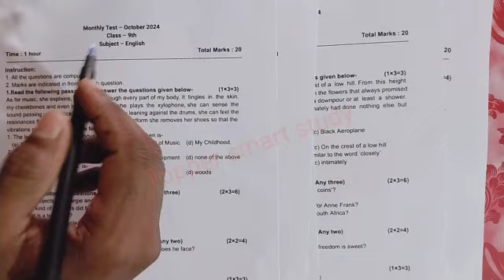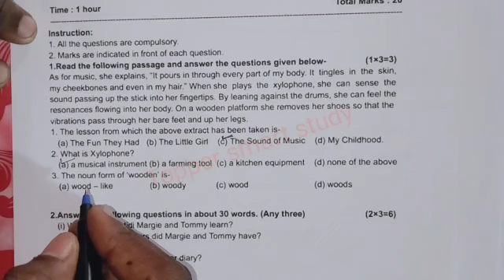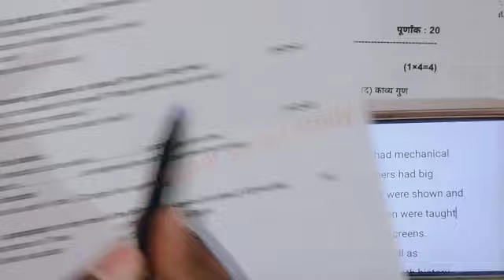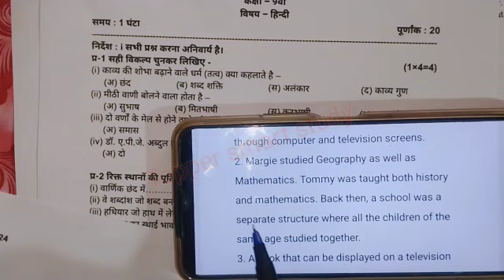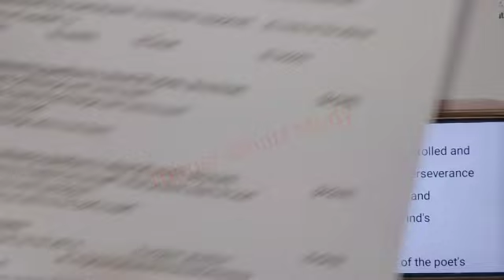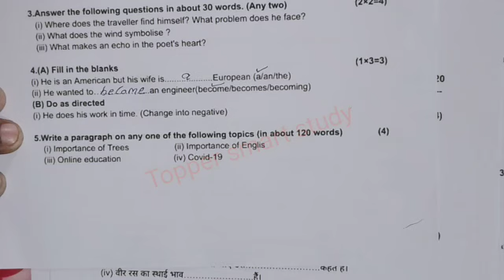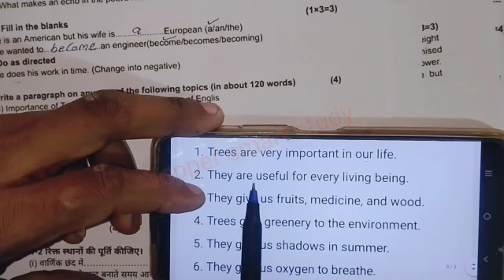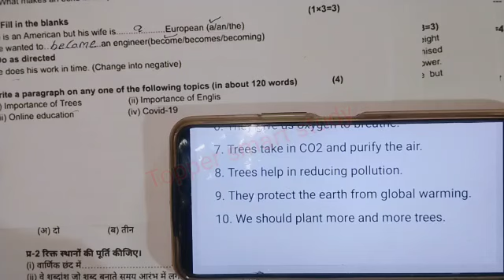masik test paper 2024-25 class 9th english/मासिक टेस्ट पेपर 2024-25 कक्षा 9वीं अंग्रेजी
Hello in this video we will tell you MP Board Monthly Exam Paper 2024-25

10th social science Masik Mulyankan paper 2024 🔥

अक्टूबर मासिक टेस्ट पेपर 2024-25 कक्षा 9 अंग्रेजी

Real 💯 masik test paper 2024-25

English test paper 2024 class 9th
masik test paper class 9th english
masik pariksha paper class 9th english
masik mulyankan paper
masik test paper 2024-25
masik mulyankan paper 2024-25
masik pariksha paper 2024-25
monthly test paper 2024-25
mp board masik test paper
mp board masik mulyankan paper
mp board masik pariksha paper
2024-25 masik test paper
august test paper 2024-25 mp board
august test paper 2024-25 class 10th social science
10th social science October test paper 2024-25
10th social science monthly test paper 2024
10th class social science October test
10th social science October test paper solution
class 10th social science test paper 2024-25 full solution
class 10th social science test paper by active strong study
9th hindi masik test paper
9th social science test paper
9th science masik test paper
9th english monthly test
class 10th maths masik test paper
class 9th maths test paper august month
mp board august test
October test paper 2024-25
full solution 9th test paper pdf
10th maths
mp board practice test paper 2024-25
Board Exam 2025
9vin angreji pariksha paper
9th & 10th test paper download
real test paper 2024-25
Kaksha 10 ganit test paper
angreji august pariksha paper,,,

अक्टूबर मासिक मूल्यांकन पेपर 2024-25

Real 100% Masik Mulyankan Paper 2024-25

masik Mulyankan 2024-25
masik Mulyankan 2024-25 class 10th english
9th english masik Mulyankan paper 2024-25
class 9 english masik mulyankan paper 2024-25
kaksha 9 english masik mulyankan test paper 2024-25
class 9 english masik mulyankan test
9th english
कक्षा 9वीं अंग्रेजी मासिक मूल्यांकन अभ्यास प्रश्न पत्र 2024-25
मासिक मूल्यांकन टेस्ट पेपर 2024-25
कक्षा 9 अंग्रेजी मासिक अभ्यास प्रश्न पत्र 2024- 25

माह अक्टूबर कक्षा 9 अंग्रेजी मासिक मूल्यांकन पेपर 2024- 25